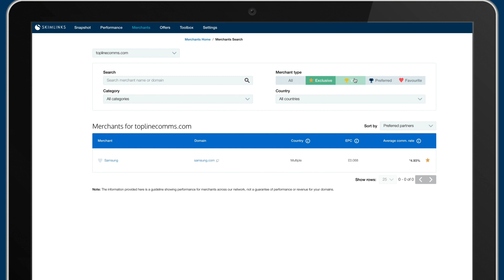How To Use Skimlinks Merchant Search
An overview of how Skimlinks Merchant Search works.  Publishers can easily find merchants and view commission rates from 48,500 merchants available in the Skimlinks Platform.